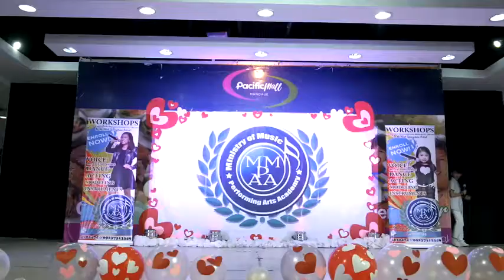MMPAA Season 85 Cover Into Deep